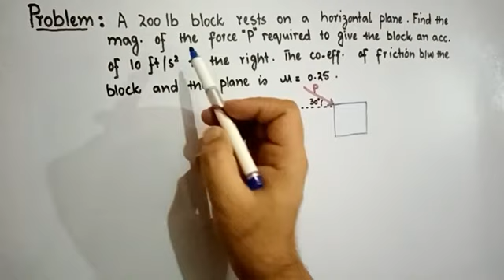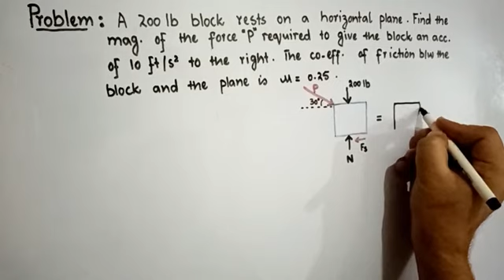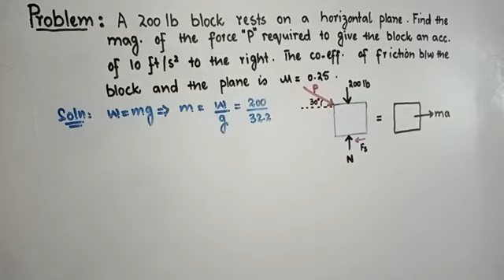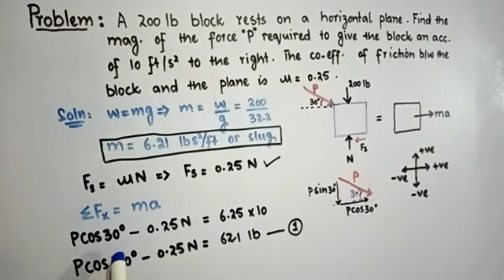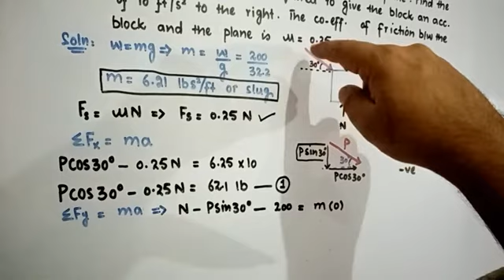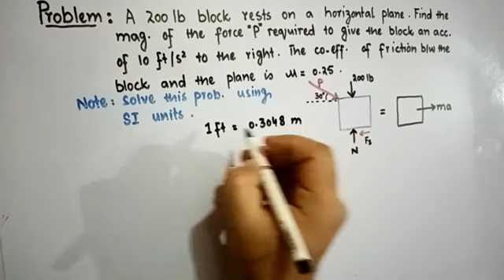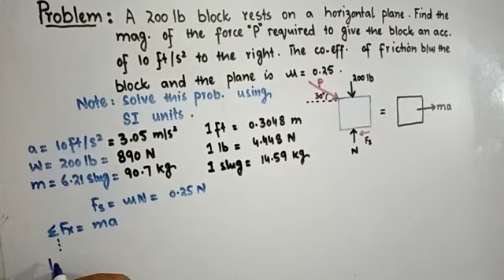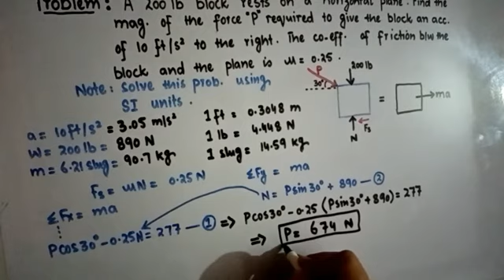Kinetics of Particles (Problems 1-2) | Newton's Second Law of Motion | 20